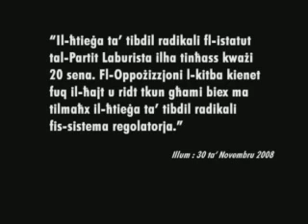Toni Abela 10 Dec 2008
Toni Abela interviewed by Saviour Balzan on Reporter